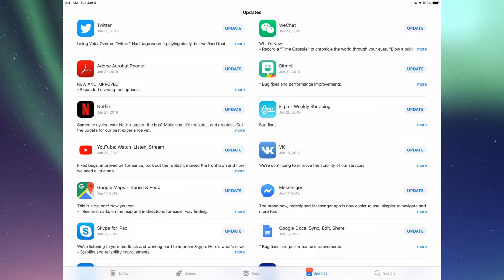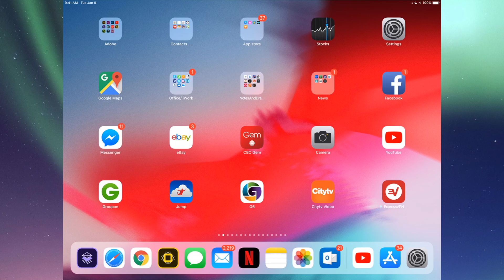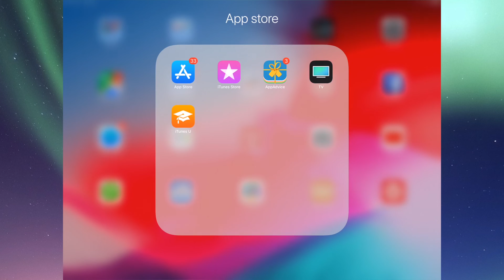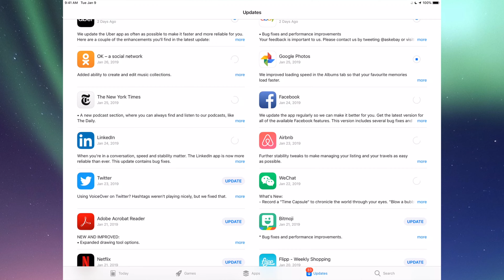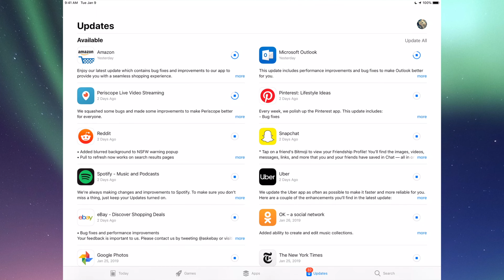How to Update Microsoft Outlook app in iPad, iPad mini, iPad Pro, iPad Air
Download and install the latest update for Microsoft Outlook in your iPad